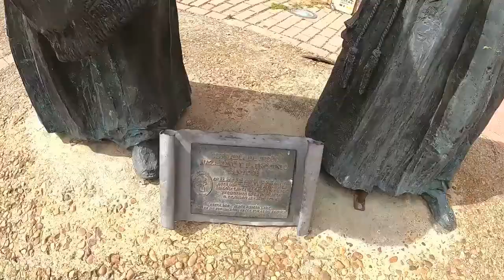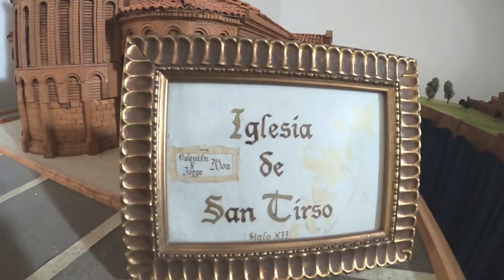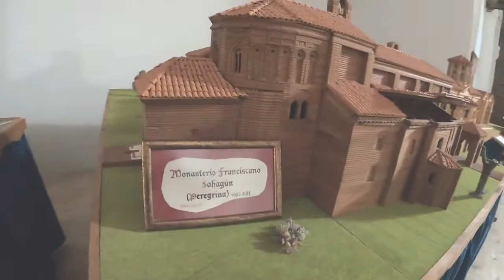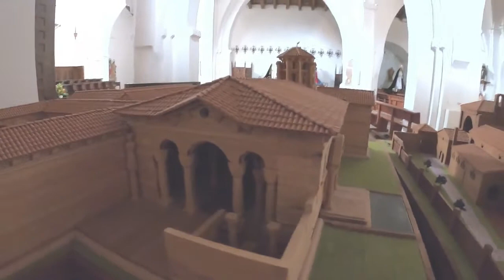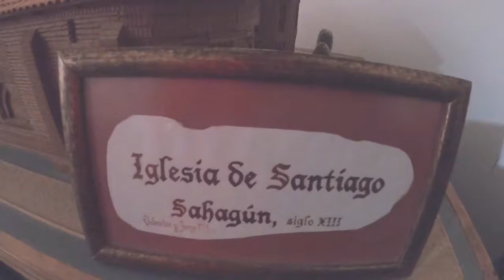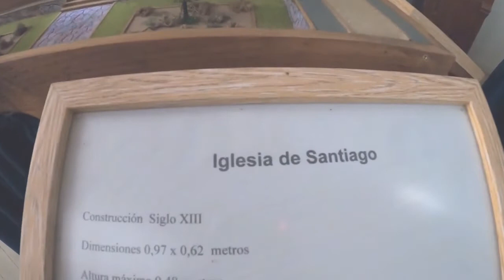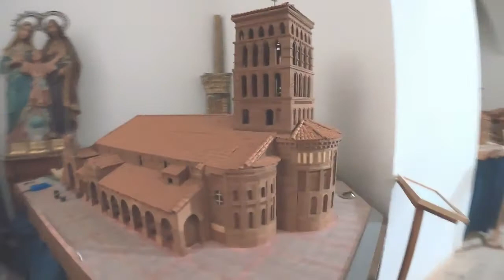Museo De Semana Santa y Maquetas De Sahagún.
Museo De Semana Santa y Maquetas De Iglesias y Monasterios De Sahagún.
En La Provincia De León.